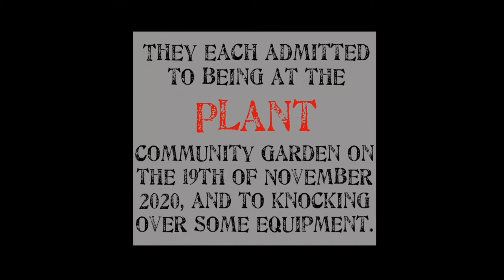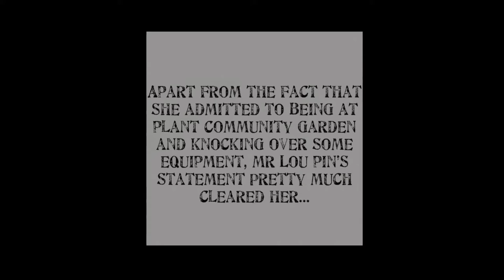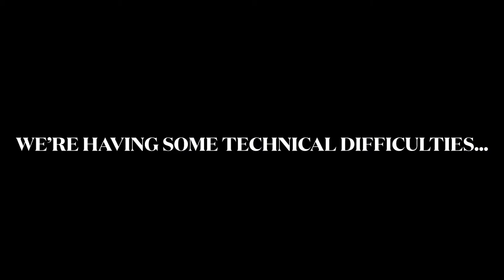Cluedunnit 2021 Runnerup JohnXXIIICollege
The "Super Snoopers" team from John XXIII College were the runners-up in the 2021 Cluedunnit competition with their hilarious reality TV style re-enactment.

As part of the Law Society of Western Australia's Francis Burt Law Education Programme, Cluedunnit attracts an increasing number of participants each year – this year 448 students in 84 teams from 26 metropolitan and regional schools covering all socio-economic groups participated.

The 24 submissions received were very creative ranging from digital video files in the style of news reports, game shows (I’m Guilty. Get Me Out of Here!), The Inspectigators (possibly modelled on the ABC show The Inbestigators), re-enactments, as well as raps, PowerPoint presentations and hard copy police files.